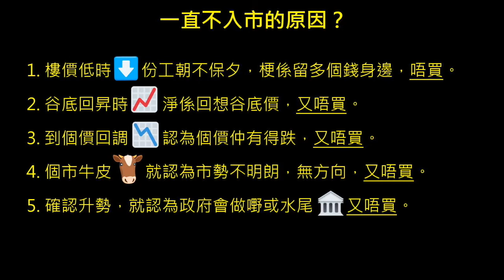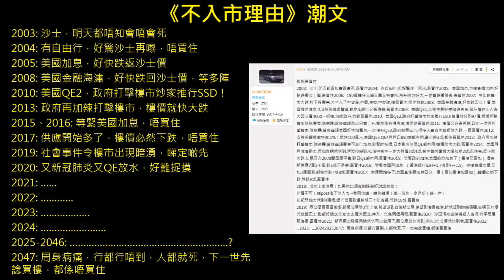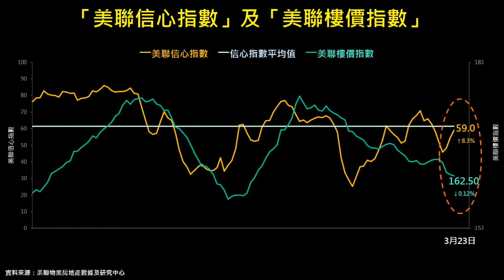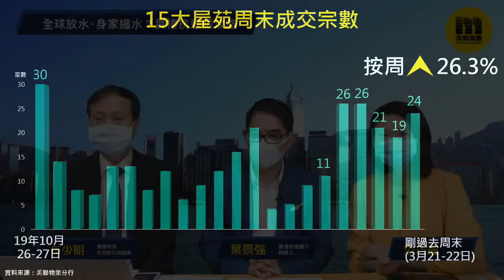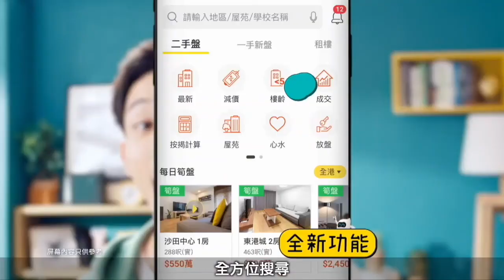全球放水‧身家縮水？買樓抗通脹攻略｜【置富直播台】葉景強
📌 今集主題 - 【全球放水‧身家縮水？買樓抗通脹攻略】
全球放水救經濟﹗股巿驚心動魄，銀紙大貶值，唔想身家「縮水」？要保衛資產有乜計？香港按揭轉介創辦人兼資深物業投資者葉景強 King Sir 同埋美聯物業住宅部 CEO 布少明 Sammy 同大家一齊分享物業投資實戰攻略！

📌 有任何關於樓市或按揭問題，歡迎於下面留言，或向我們的在線客服查詢：

近期二手反彈完，美國減息，發展商又趁勢推盤... 想知市場仲有幾多 減價盤？業主仲有幾多議價空間？「美聯信心指數」每週追蹤 網上放盤 價格變化，作為 美聯樓價指數 之輔助領先指標，助您緊貼巿場情緒，前瞻後巿走勢，買賣夠準、夠貼、夠快手﹗

▄▄▄▄▄▄▄⭐ 精彩重溫⭐ ▄▄▄▄▄▄▄▄

▼▼查看更多▼▼